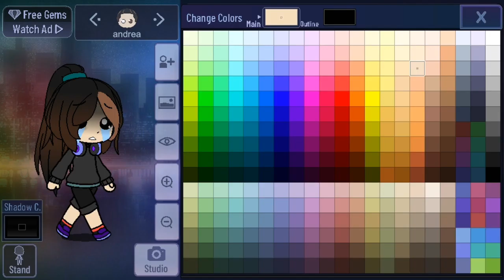Andrea karakter bilgileri 🖤